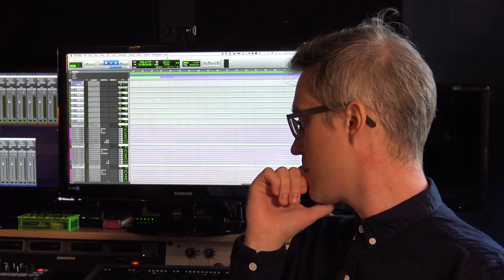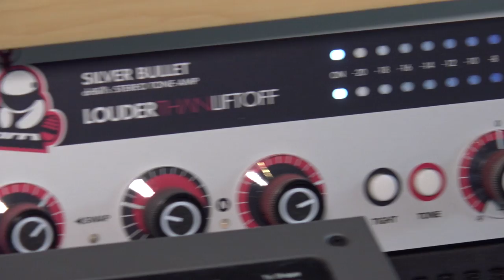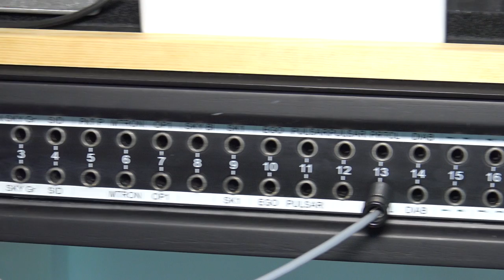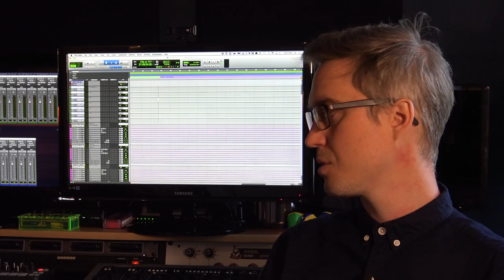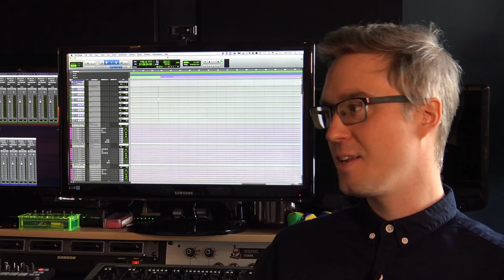Interview - Composing Music For Pictures With Patrick Jonsson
In this video for Pro Tools Expert, Technical Editor James Ivey talks to film composer Patrick Jonsson.  Patrick works from a converted bedroom studio in his  North London and has an amazing collection of sound-producing devices including conventional guitars, and keyboards to more traditional ethnic instruments, oh and a Clarinette.
James and Patrick talk about Patrick's process of writing for film and his amazing Pro Tools template that allows him to work on surround sound projects while only having a 2.0 monitoring system.